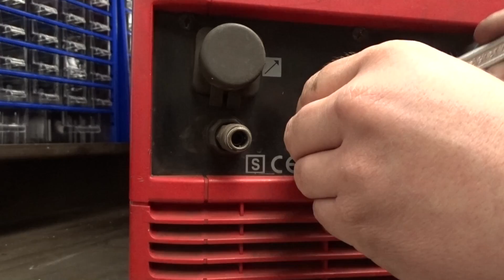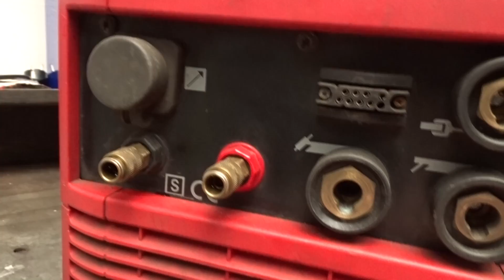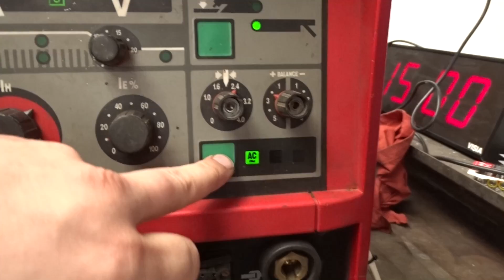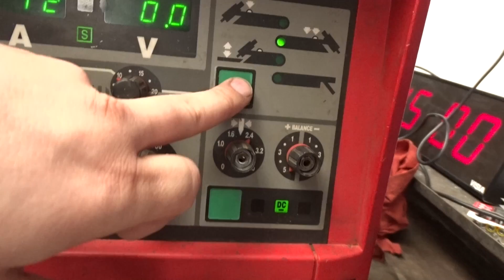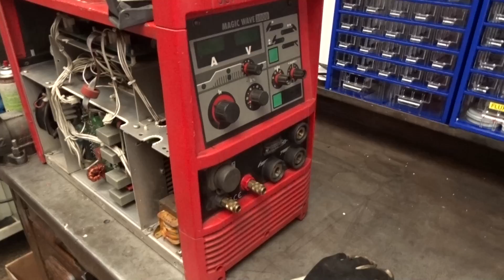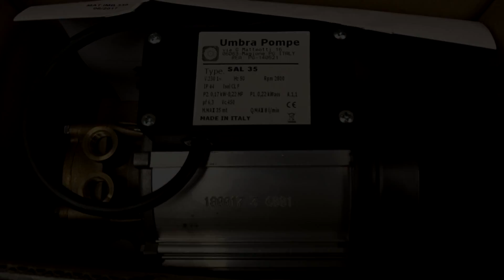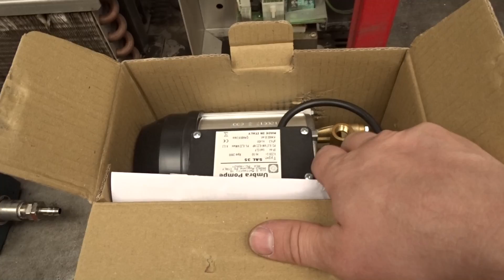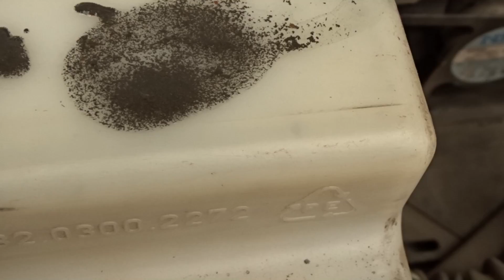Pacient č.13 - část 3.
Pokračujeme dále, pasta, čerpadlo a nakonec ukázka strojů na dílně, které Vás zajímaly. FAQ:

Čím lisuji dutinky:

Odzkoušené kleště na elektroniku: